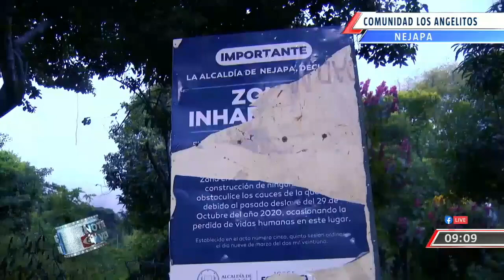Un año de la tragedia en Nejapa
En este mes de octubre se cumple un año de la tragedia que dejo luto, dolor y desconsuelo a los habitantes de do comunidades de Nejapa. @vanemelendeztv regresó a la zona cero y nos cuenta como se encuentra el ambiente.